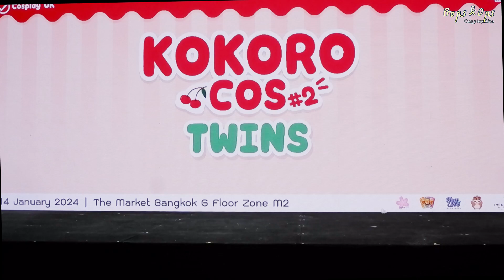Tokyo Ghoul - Yasuhisa Kurona & Yasuhisa Nashiro | 14 ประกวดคอสเพลย์ในงาน KOKORO cos #2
ประกวดคอสเพลย์ในงาน KOKORO cos #2
ทีม 14 - Tokyo Ghoul - Yasuhisa Kurona & Yasuhisa Nashiro
วันอาทิตย์ที่ 14 มกราคม พ.ศ.2567 ณ The Market Bangkok